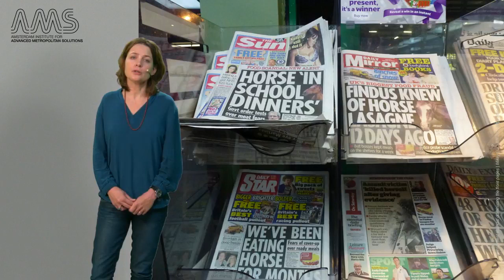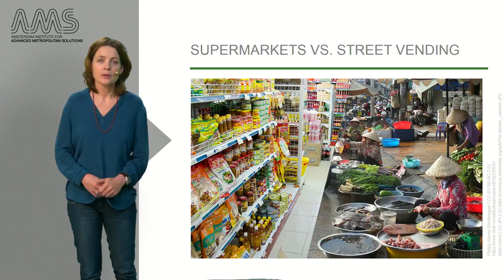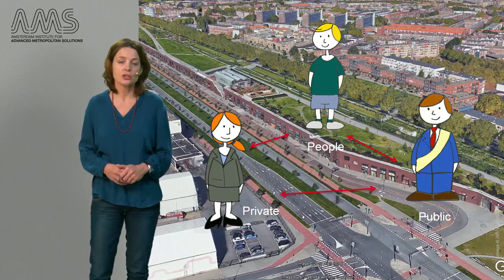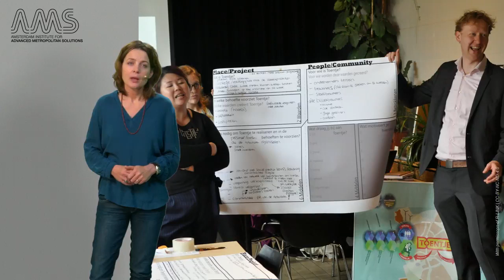7 1 1 Introduction to Food&Green